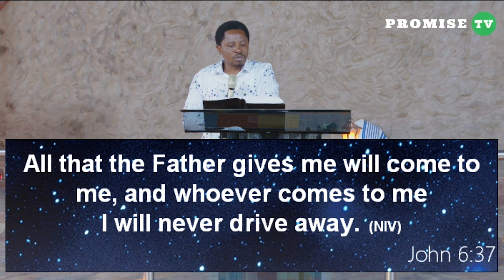IF YOU KNOW JESUS YOU KNOW LIFE - Sermon By Pastor Felix Mulenga